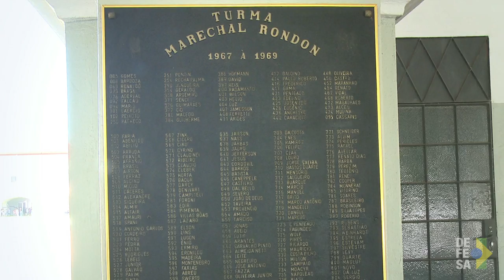Turma "Marechal Rondon" completa 50 anos de formatura em 2017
Campinas (SP), 23/02/2017 - Em 1967 ingressava na Escola Preparatória dos Cadetes do Exército (EsPCEx), em Campinas, a Turma "Marechal Rondon", a qual pertenceu o atual comandante do Exército Brasileiro. O general Eduardo Villas Bôas e seus colegas de turma relembram a trajetória e contam o que mudou e o que se manteve tradicional no local.